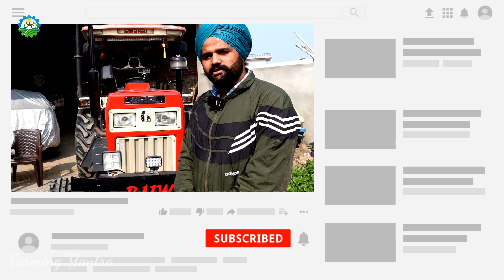इस किसान ने दिया स्वराज कंपनी को दिया एक बहुत बड़ा सबक?🔥| Swaraj 855 Five Star(Mdf) New Model 2023✅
swaraj 855 fe five star modified
swaraj 855 fe new model
swaraj 855 fe top model
new swaraj 855 five star
swaraj 855 fe new model 2023
swaraj 855 fe full review
swaraj  tractor
swaraj 855 ki videos
swaraj 55 hp tractor
swaraj 855 xt 2023 model
new model 855 fe
swaraj 855 latest model
855 fe full review
farming yantra
tractor fans
khetigaadi
swaraj tractors

For any Swaraj tractor related information contact mr. Vishal sharma ji - 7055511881